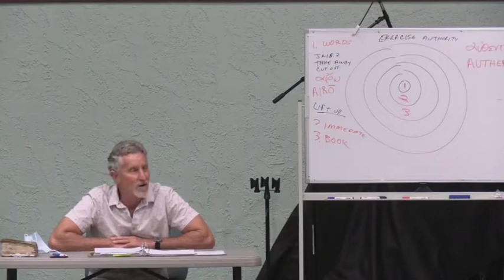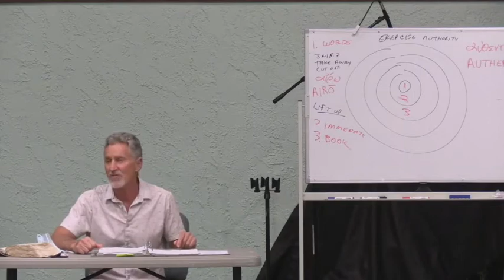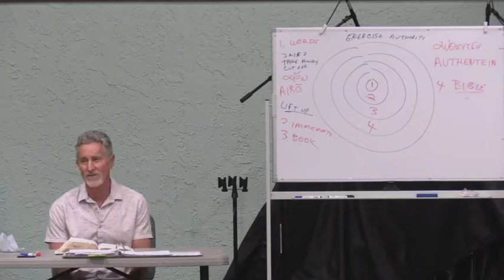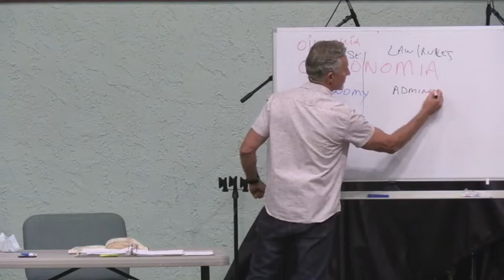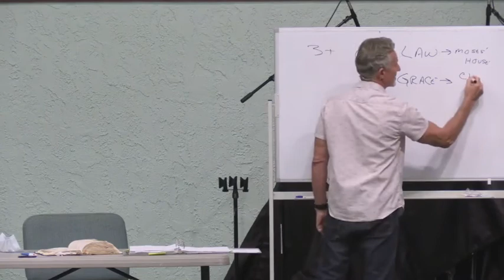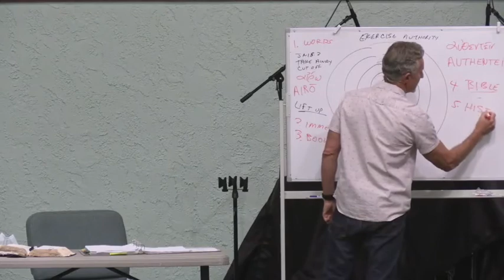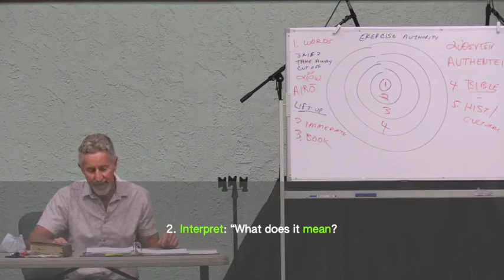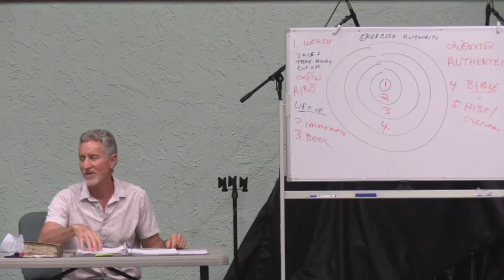Theology Lecture #5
Bibliology - How We Interpret the Bible.